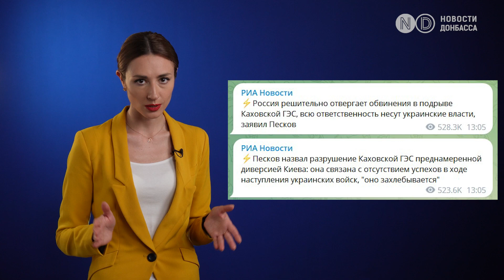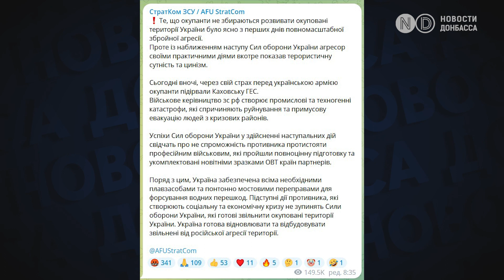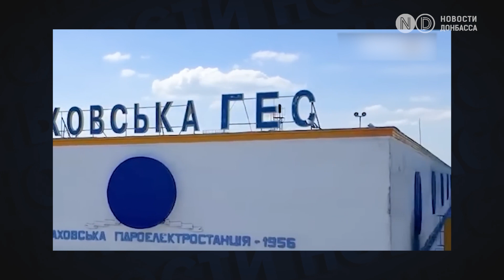Підрив Каховської ГЕС. Чи зупиниться контрнаступ ЗСУ?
Російська армія в ніч проти 6 червня підірвала Каховську гідроелектростанцію в Херсонській області. Через зруйновану греблю на Дніпрі десяткам населених пунктів загрожує затоплення, сам інцидент уже називають найбільшою техногенною катастрофою за останні десятиліття. Офіційна влада оголосила евакуацію населення із небезпечних районів. У мережі вже озвучили ймовірних виконавців теракту, є й реакція МАГАТЕ на погрози Запорізької АЕС через дії Росії, також Україна ініціює засідання Ради безпеки ООН.

Каховську ГЕС російською армією було захоплено ще в перші дні повномасштабного вторгнення - у лютому 2022 року. Зараз відомо, що до вчорашнього дня її контролювала 205-та мотострілецька бригада збройних сил Росії. Вибух на станції стався вночі, без 10-ї три. Про те, що Кремль руками своїх військових може влаштувати цю техногенну катастрофу, українська розвідка попереджала світ ще у жовтні минулого року, перед визволенням Херсона. Тоді Москва відступила. А зараз що-здали нерви перед українським наступом? Чи це запланований теракт, просто відстрочений за часом? Подробиці – у цьому відео.